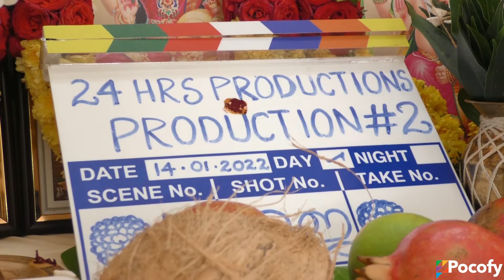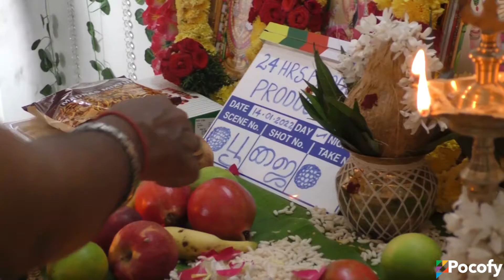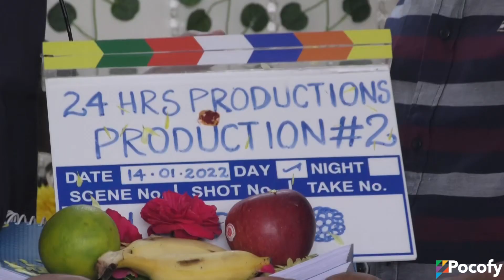One 2 One Movie Pooja | Sundar C, Ragini Dwivedi | Siddharth Vipin | K. Thirugnanam | POCOFY